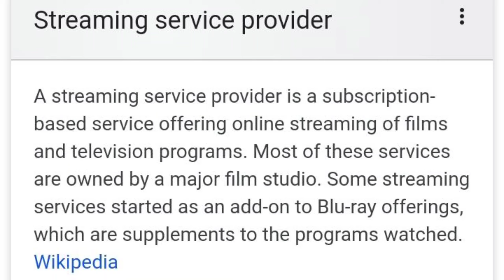✈️ Soorarai Pottru Indian Streaming Service Record 🤩 | Massive Hit Soorarai Pottru 🔥 | NSR 💥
©️ NAAN SURIYA RASIGAN